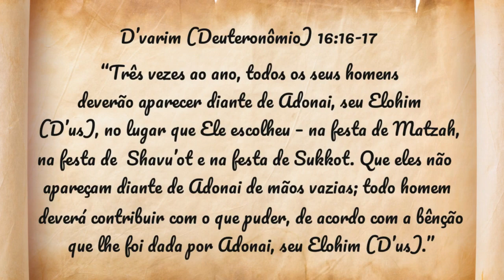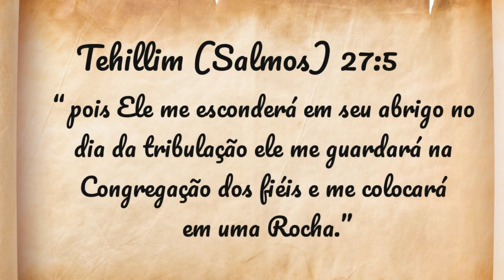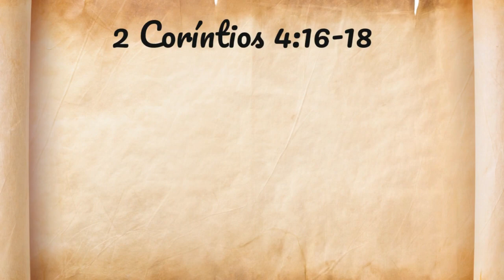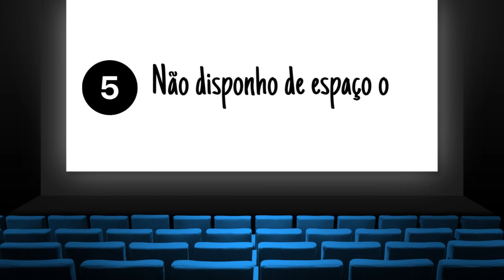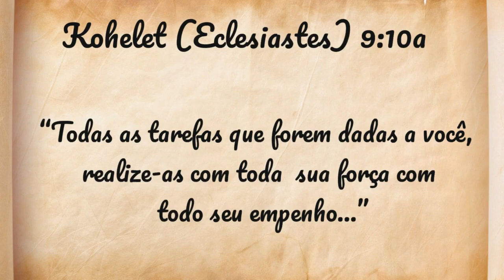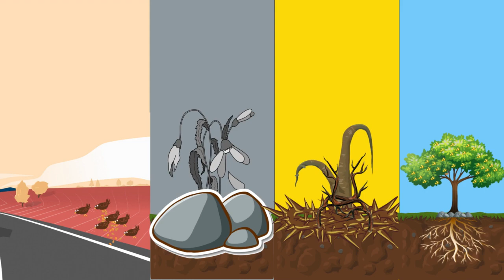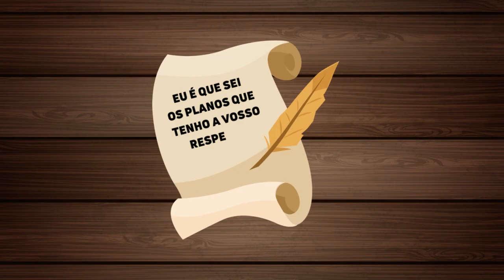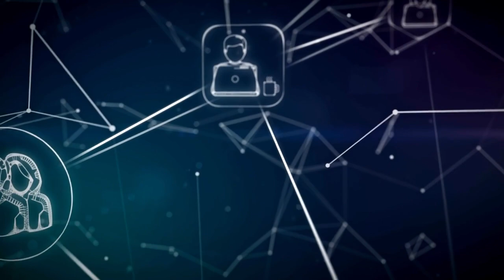O que é Sukot?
Servir ao Eterno com entendimento faz toda a diferença e é pensando nisso que fizemos este vídeo (Sukot) com amor e dedicação para todos que desejam apresentar-se a HaShem, em nome de Yeshua, do modo apropriado e no tempo designado por Ele.

00:00 Introdução
00:46 O que é Sukot?
02:59 Por que  HaShem manda celebrar Sukot?
04:03 O que aprendemos com Sukot?
05:23 Do ponto de vista Espiritual: O que Sukot representa?
06:42 Não disponho de espaço ou recurso. E agora?
08:31 Você mencionou sobre tais elementos movimentados dentro da Sukah. O que seriam eles?
10:24 Há alguma relação entre Sukot e Yeshua?